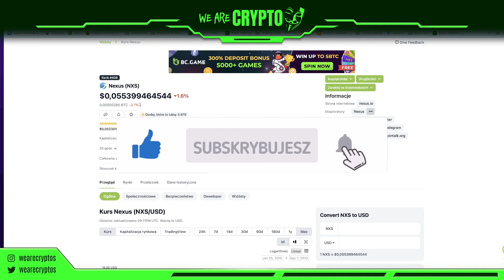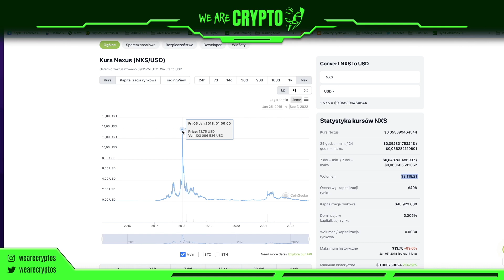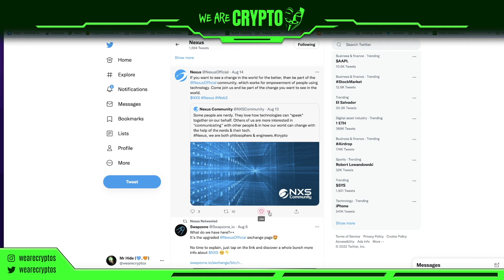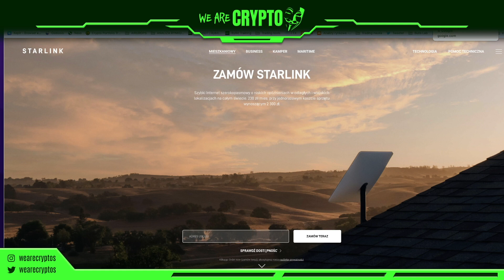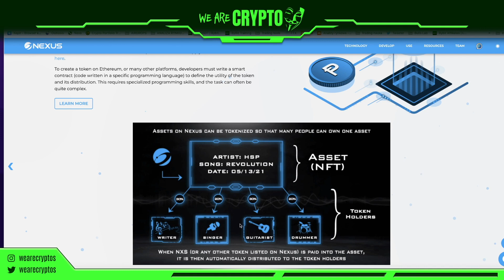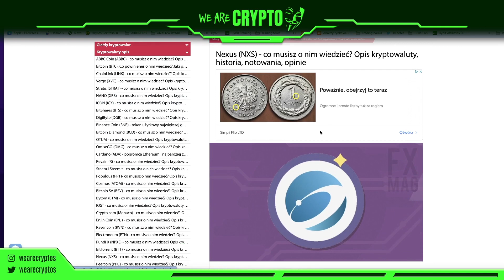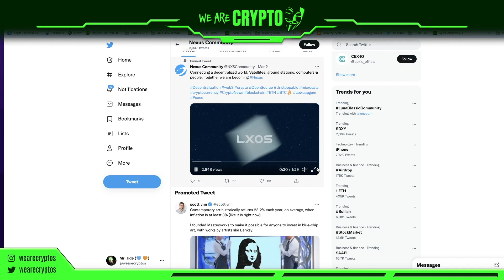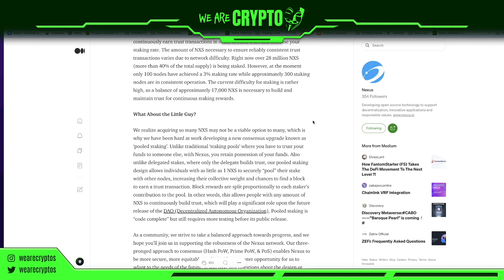Co jest nie tak z Nexus (NXS) ?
Dosyc szczegolowa analiza fundamentow i tego co sie dzialow historii coina NXS.

Giełdy kryptowalut, których używam:

🎯 BYBIT - bonus do pierwszego depozytu !

🎯 FTX - profesjonalna giełda traderska !